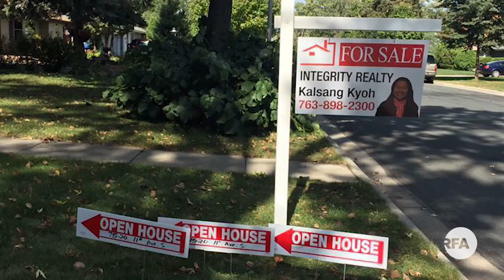བེུད། སྐལ་བཟང་སྐྱོགས། Kalsang Kyoh